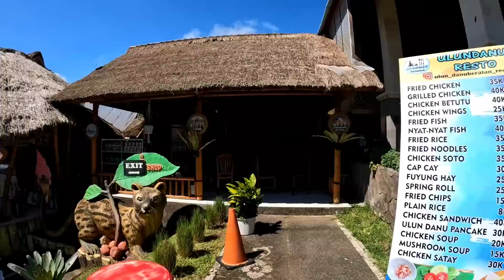RUMAH MOBIL SEDERHANA INI YANG MENEMANI PETUALANGAN KAMI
TOUR DUMAI (SUMATRA) - JAWA - BALI